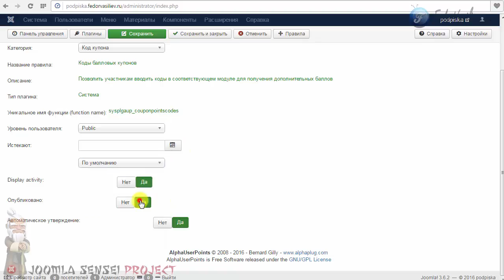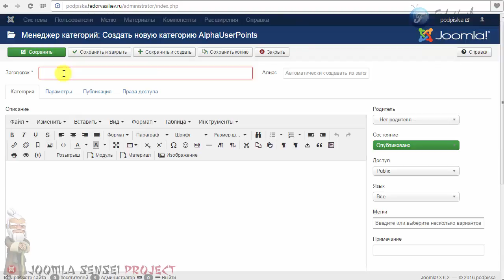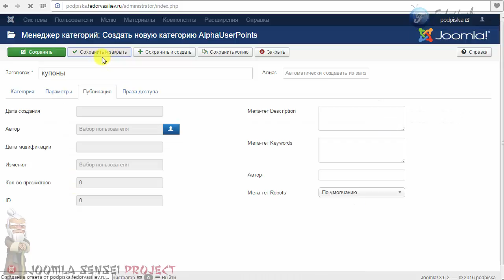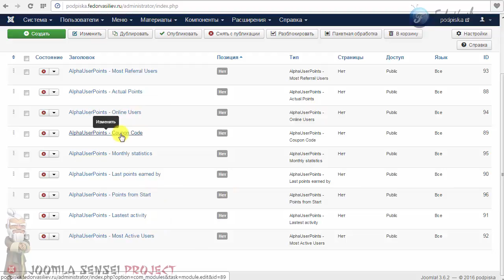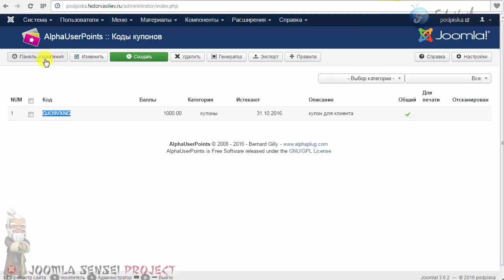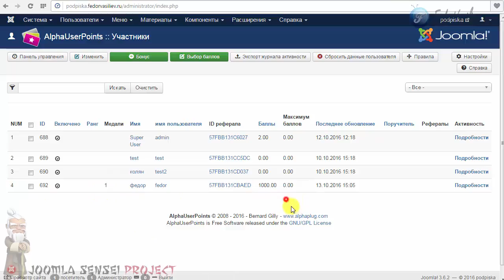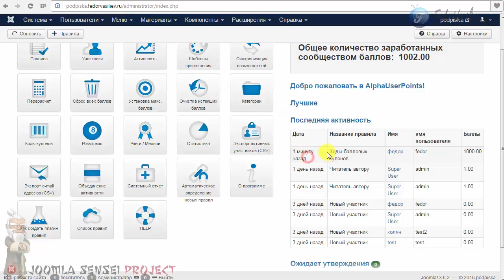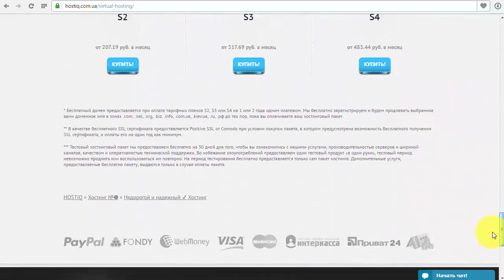77.Купоны в AlphaUserPoints | Joomla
В этом уроке мы рассмотрим что такое купоны, как их активировать и зачем они нужны.